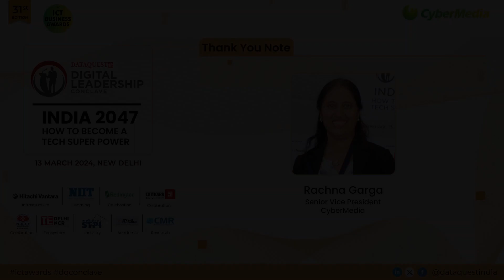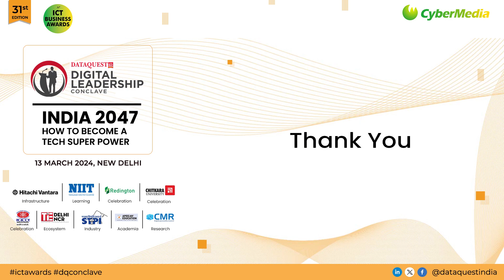Thank you note by Rachna Garga at dataquest